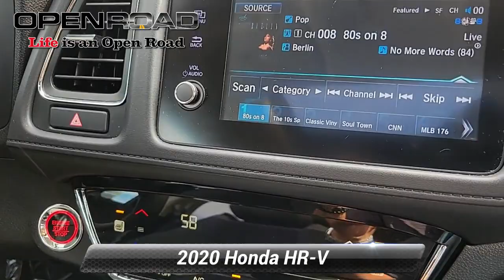Certified 2020 Honda HR-V EX, Edison, NJ IPIP0993